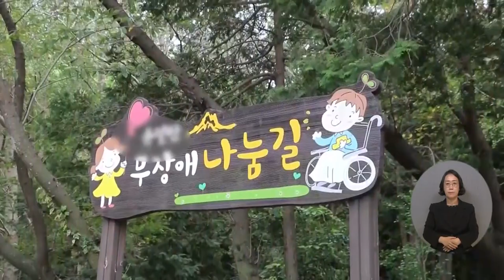복지TV뉴스24 _ 정책24 전체영상 / 2023.11.15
정책1) 복지부, 장기요양 재택의료센터 사업 현장 점검

정책2) 취약계층 위한 ‘나눔숲 캠프’ 참여 단체 모집해